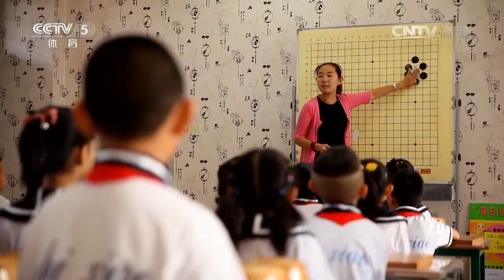《纹枰论道》20161026辜梓豪VS周贺玺